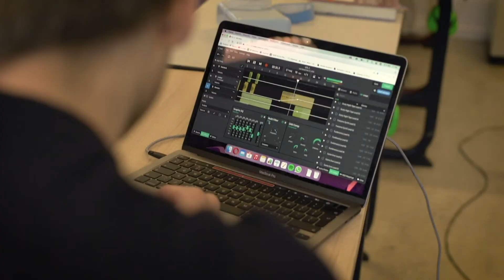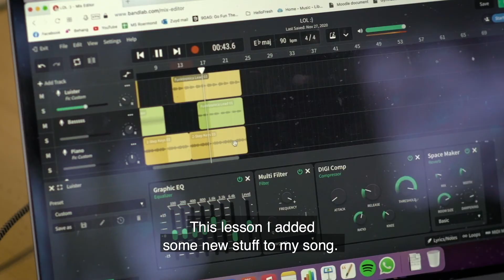Episode 1 | Measuring the long-term benefits of music education for children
What are the long-term benefits of music education for children?
Most children love listening or singing along to music. That is why music classes are usually quite a hit in schools. And yet, music classes are more than just a fun time. Studies have shown that the study of music is linked to improved academic performance, linguistic skills, confidence, and transferable skills that can be applied to many future endeavours.

In this first episode of our series ‘The Impact of Giving’, Professor Paul Smeets bring us through the research he is carrying out together with junior researcher Robin Arts on M-PX, an educational programme which introduces pop music to children.  Through their research, they investigate how this type of programme might benefit children later on in life for instance by teaching children to be persistent and to cooperate better with others.
This video is part of our series ‘The impact of giving’ in which we follow Professor Paul Smeets on his journey to measure the impact of different charity, policy and investment projects using science. Through his research, Paul’s gaol is to help projects become more effective and, ultimately, contribute to a happier and healthier society.

Paul Smeets was appointed professor of philanthropy and sustainable finance by Maastricht University School of Business and Economics and the Elisabeth Strouven Foundation. In this role, his goal is to evaluate the impact of charitable projects, study what motivates people to give and explore new developments and trends in the world of philanthropy and sustainable finance.